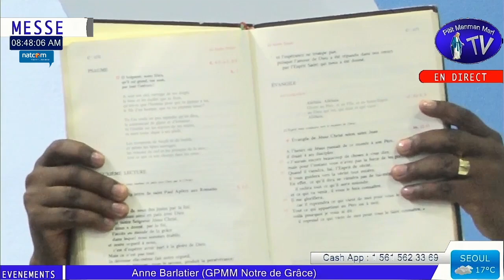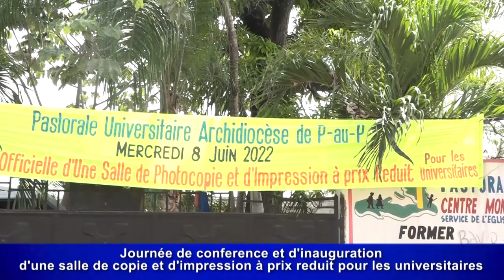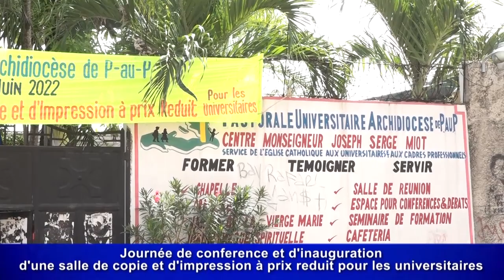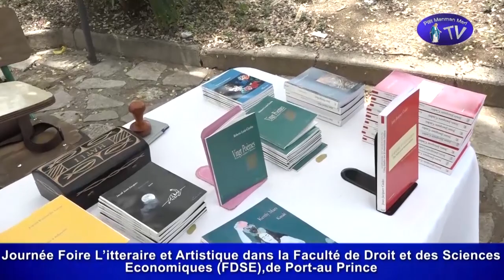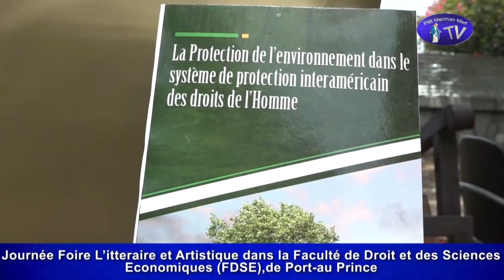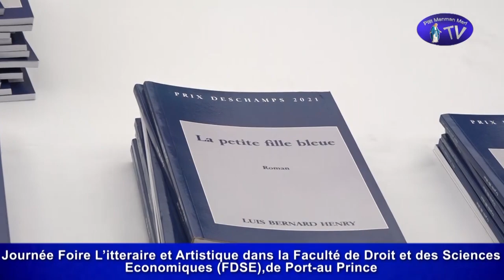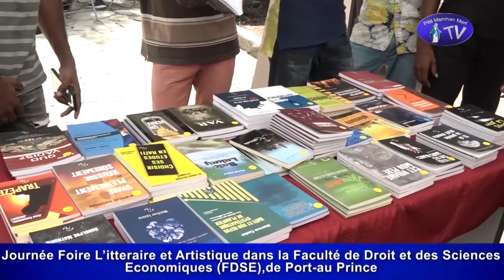BULLETIN DE NOUVELLES PYE POUDRE # XLVI